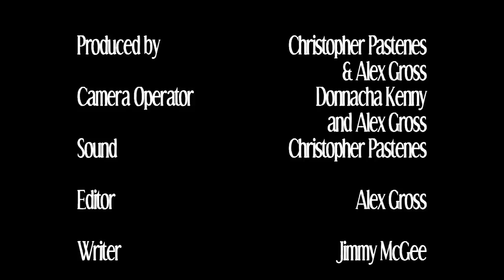The Plan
A short comedy film, shot on no budget, in Chicago.

Starring Ben Zisk, Brendan Stallings, Anthony Venturini, and Andy Segura.

Video shot on Canon 550D, audio recorded on Zoom H2 mics, edited on Final Cut Express.